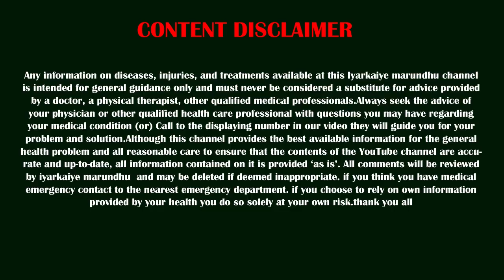தலைமுடி காடுபோல் அடர்த்தியாக நீளமாய் வளர இவை மிக சிறந்த மூலிகைகள்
Helo Friends Welcome to Iyarkaiye marundhu channel, in this video i am going to show you how to make best natural hair oil and hair pack for the people who are facing hair loss problem, watch the video fully and subscribe for more updates